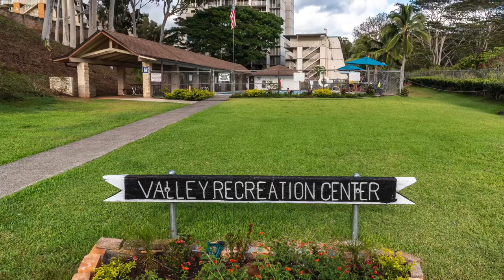95-045 Waikalani Drive Unit G203, Mililani, HI 96789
This beautiful unit is located in the central location of Oahu. Newly painted unit, new disposal, with a new washer dryer in unit. It is well maintained 2 Bedroom/ 1bath/ 1 assigned covered parking that is only a couple stalls from the walkway that leads to the unit with no curb making it wheel chair accessible. Great amenities such as pool, recreation room, and resident manager and just a 15 minute drive to the North Shore beaches, conveniently located close to shopping centers, Walmart, gyms, and freeway ramps.